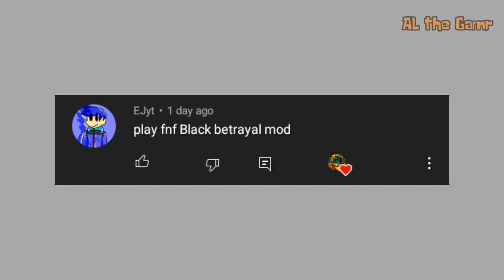G A M I N G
gaming 2 tomorow

also AL art in video by mike